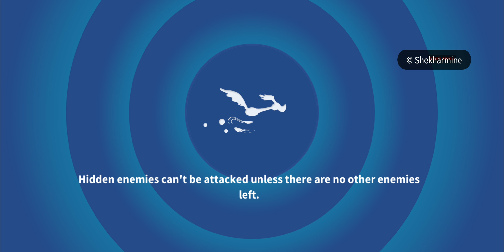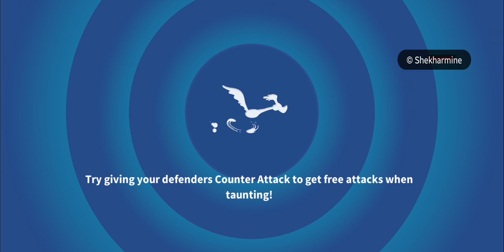Looney Tunes™ World of Mayhem Gameplay